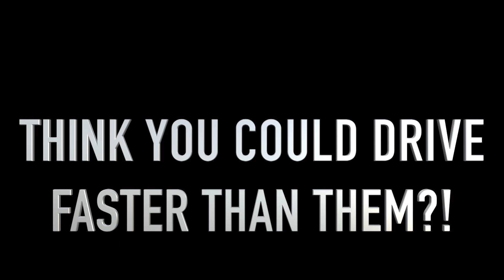WUWW Scotkart Webster v Erin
This Summer, Webster and Erin want to help beat the boredom of the holidays. One idea to entertain the kids is to head to ScotKart Dundee. Webster and Erin had a race there to see who could do a lap quickest. Watch the video and then head to tayfm.co.uk to find out more about TayFM's Beat the Boredom!